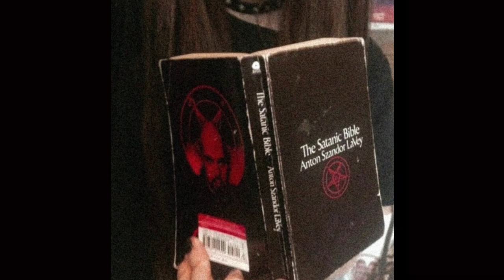Sincerely Deathnotes - Pray4ThePrey (Prod. Idknotsure)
PRICE-LIST
𝟷 sᴏɴɢ: $𝟻
𝟸 sᴏɴɢs: $𝟾 𝘕𝘌𝘌𝘋 𝘔𝘖𝘙𝘌? 𝘑𝘜𝘚𝘛 𝘈𝘋𝘋: $𝟺
ᴍᴜsɪᴄ ᴠɪᴅᴇᴏ: $𝟼